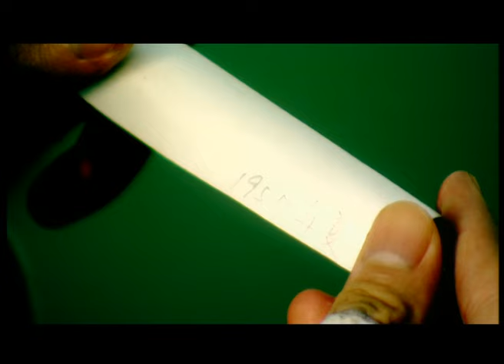古巨基 Leo Ku - 愛神 (Official Music Video)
Official Music Video of 古巨基 Leo Ku performing "愛神"

愛神
作詞：林夕
作曲：雷頌德
編曲：雷頌德
監製：雷頌德